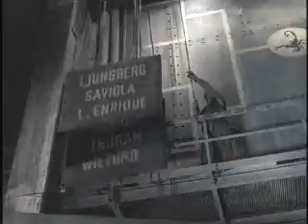A Little Less Conversation - Nike Video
nadie como los grandes